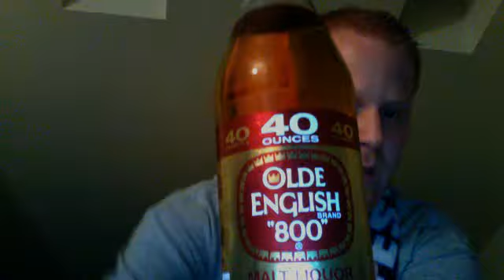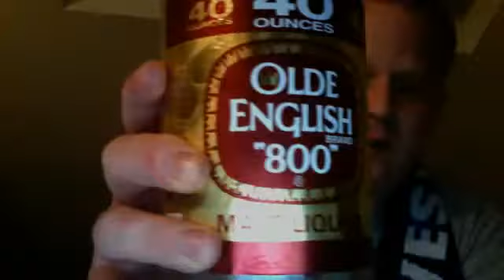Malt Liquor #9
Another Olde E...this might be my favorite Malt Liquor!  COYI!!!